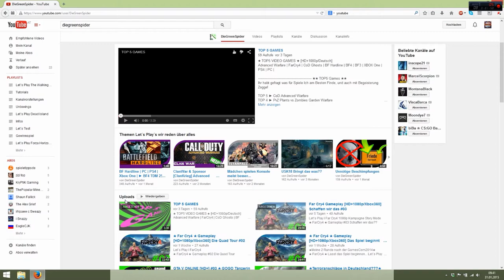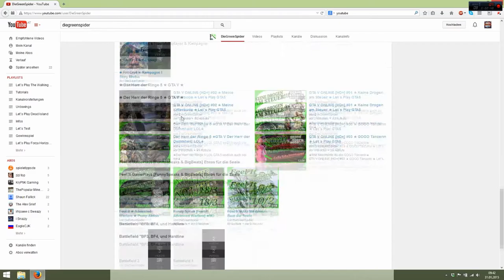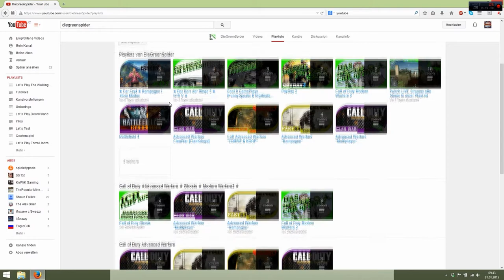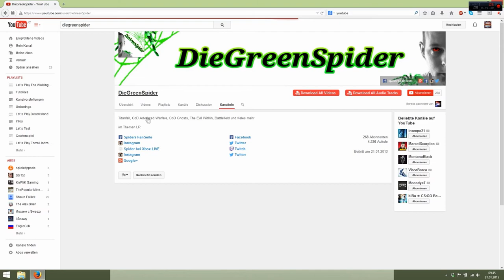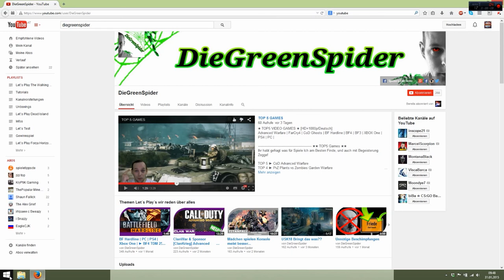Kanalvorstellung #19 DieGreenSpider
Hallöchen liebe Zockerfreunde und willkommen bei einer neuen und spannenden Kanalvorstellung
Heute sind wir bei DieGreenSpider zu Gast
Leute schaut umbesingt vorbei dieser Kanal ist seinen Klick wert besonders für Call of Duty Fans aber auch Titanfall und viel mehr
Ihr dürft auch gerne seinen Abo Button vergewaltigen, darüber freut er sich ganz bestimmt

Wollt Ihr das ich auch euren Kanal präsentiere ??
oder im LPF